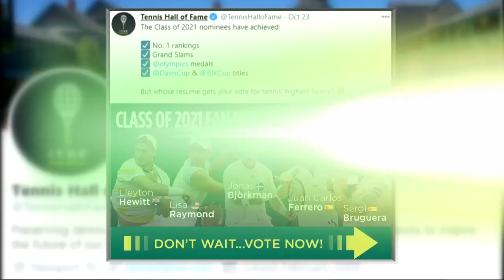Tennis Channel Live: On The Line, Answering Questions About Tennis Players